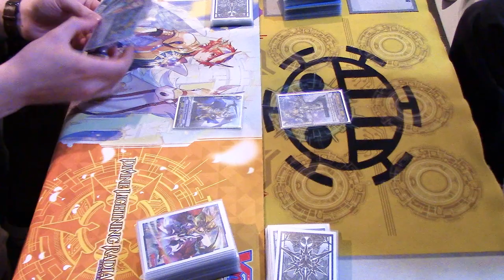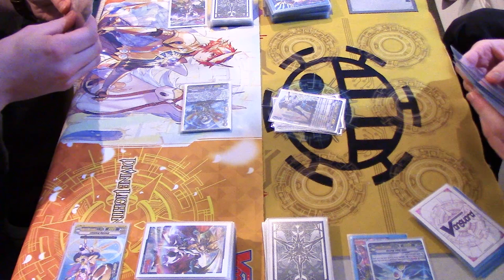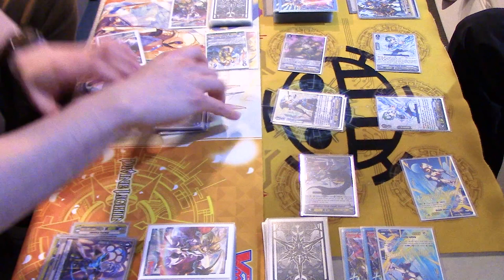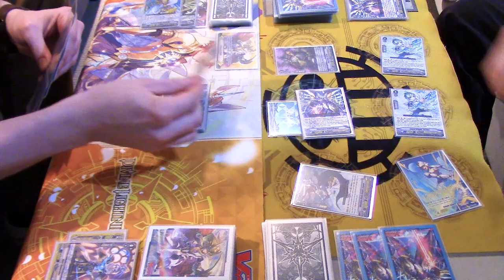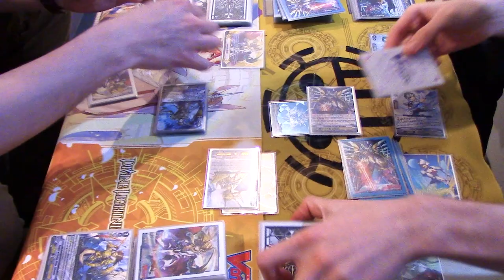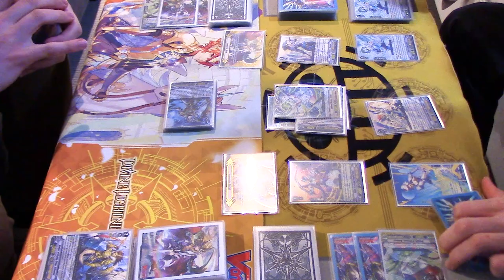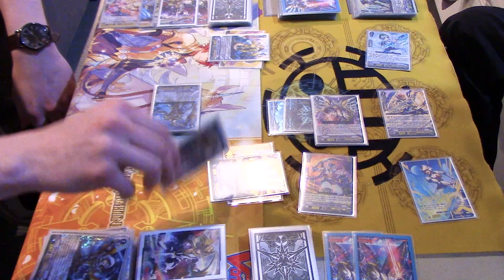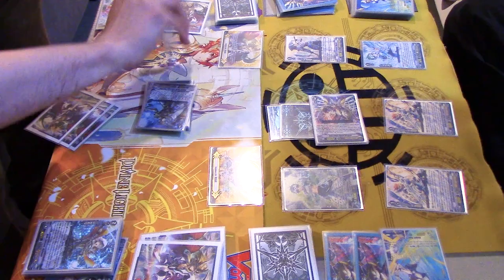Percival Vs. Sanctuary Guard: GAME 3 | Standard | Cardfight!! Vanguard (V Series)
It's the final game. Who will win!? Enjoy Game 3!